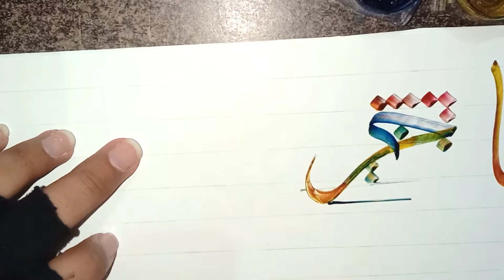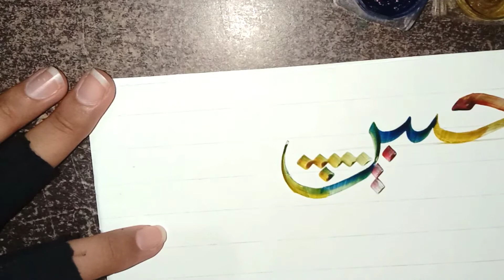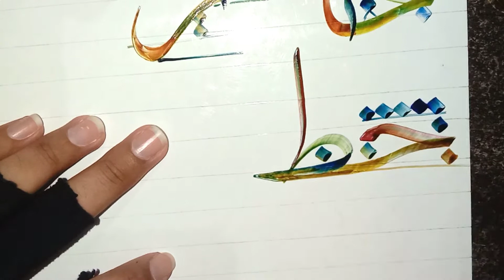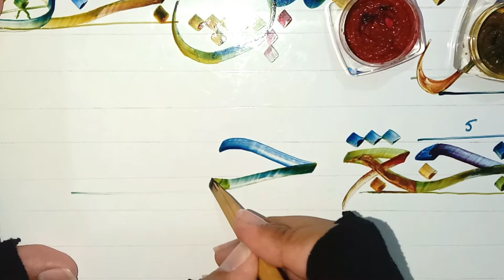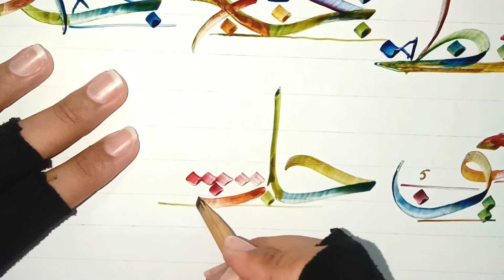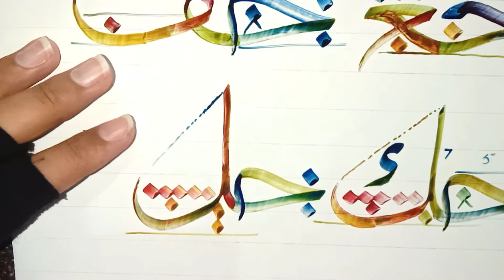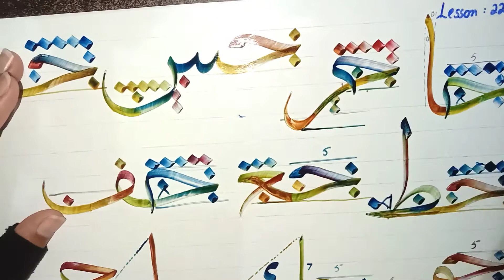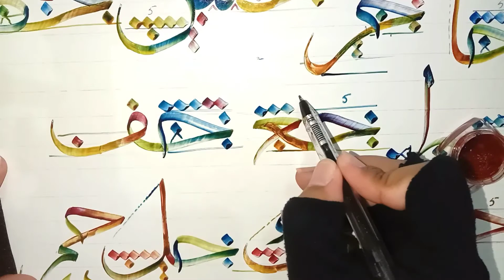lesson 22/ letter's joining with ج،ح،خ/ Arabic calligraphy course/ Thuluth script